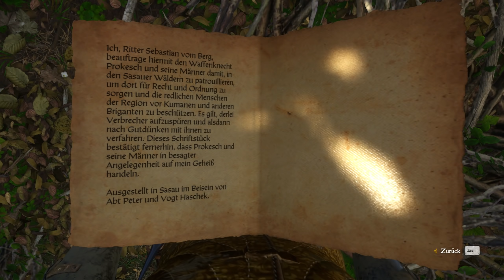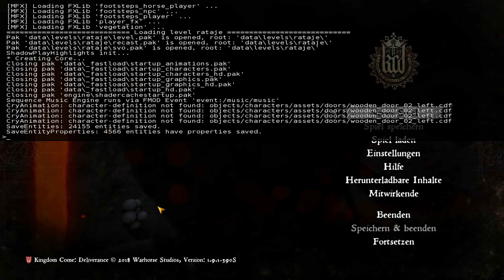Kingdom Come: Deliverance-A womans lot #24: Die Kumanen haben den Schatz [Gameplay][German][Deutsch]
Let's Play Kingdom Come: Deliverance (PC/60fps/2k) von Warhorse Studios (2018):
Kommentiertes Gameplay von Heisenberch zockt, Deutsch/German
Wir sind Heinrich, der Sohn eines Schmids. Im 15.Jahrhundert spielend werden wir dabei im Zuge katastrophaler Ereignisse aus unserem Heimatdörfchen quer durchs böhmische Land, und damit auch durch alle großen Bereiche des mittelalterlichen Lebens, geschickt.
Ein RPG ohne Magie, Drachen und Elfen? Richtig. Kingdom Come setzt auf Realismus. Der Entwickler hat dafür eigens Historiker eingestellt, um ein glaubhaftes Mittelalter abbilden zu können.
Mit dem „A woman’s lot“-DLC erhält das Spiel eine vierte und letzte Erweiterung. Wir schlüpfen in die Haut von Theresa, und erleben aus dieser Sicht die Geschehnisse in Skalitz.